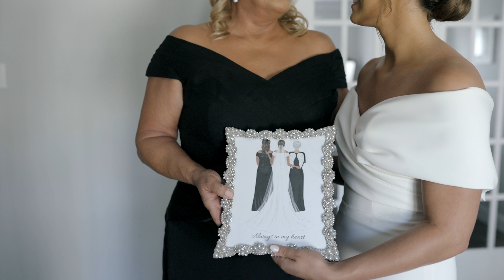Ali + Blake | Full Film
Last friday was legit a dream. Ali and Blake are truly so in love and we just have grown to really know them both over the past few years. We are so excited to share there h ighlight.
Venue: Piazza Messina Cottleville
Florals: Rouge Floral Design
Hair and Makeup: Elizabeth Wolf Professional Makeup Artist LLC
Catering: Russo's Catering
Dress: Signature Bridal
Coffee: Starbucks
Decor: Alpha Lit Marquee Letters St. Louis